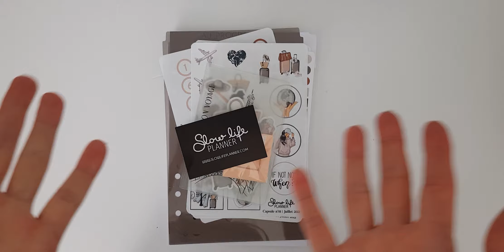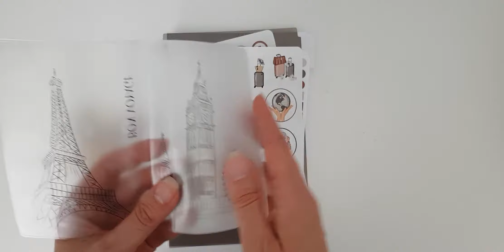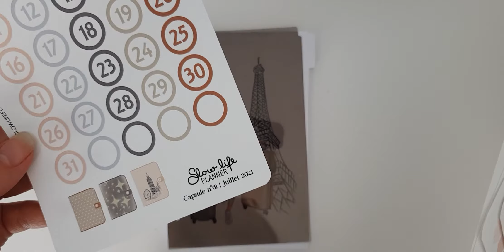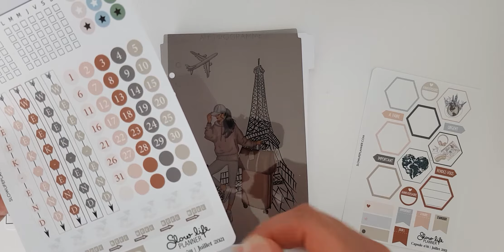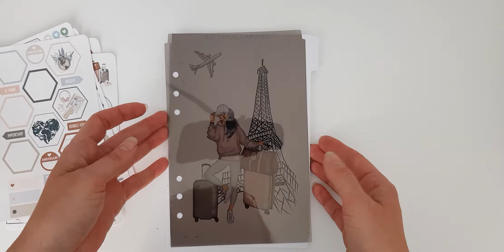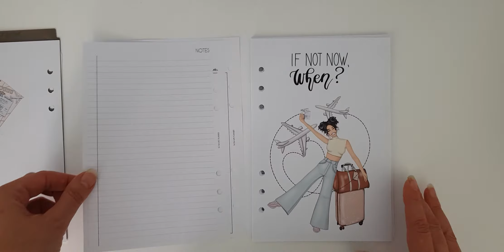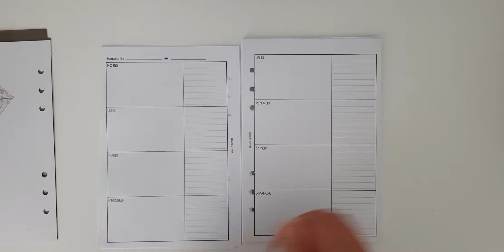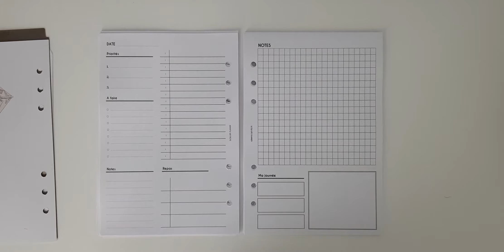DT boutique Slowlifeplanner box-capsule de Juillet 2021